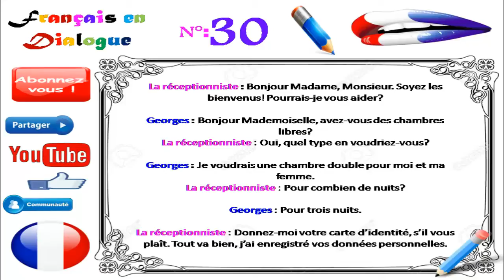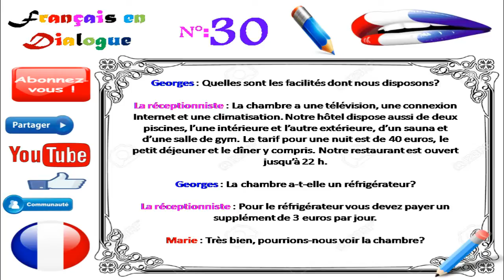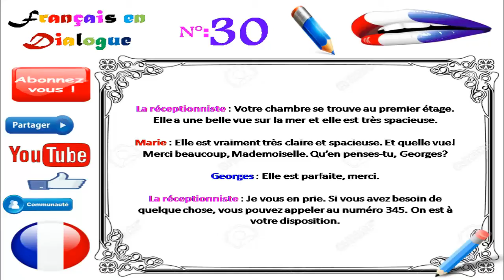Dialogue in french 83